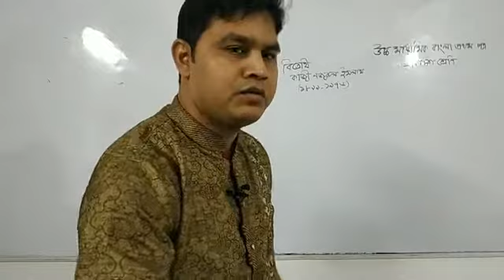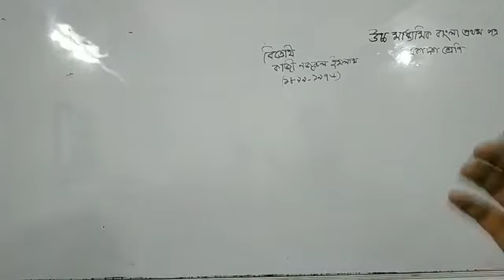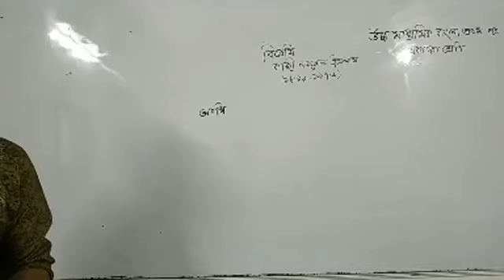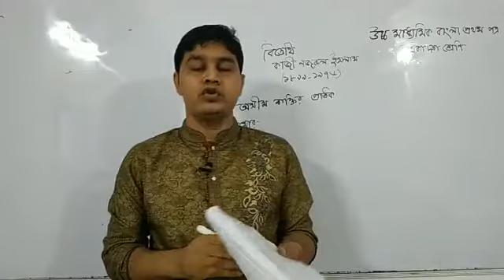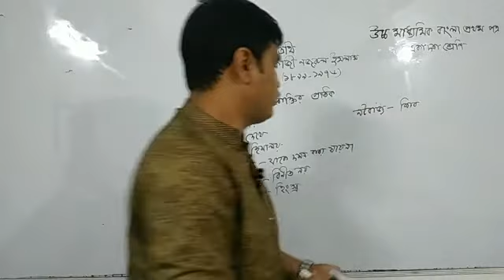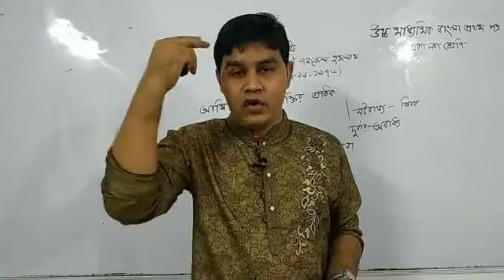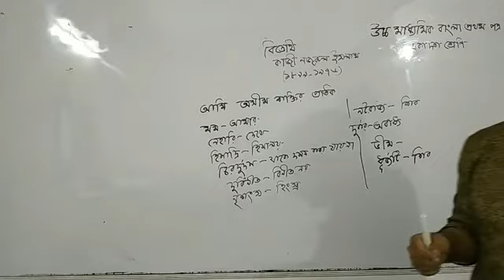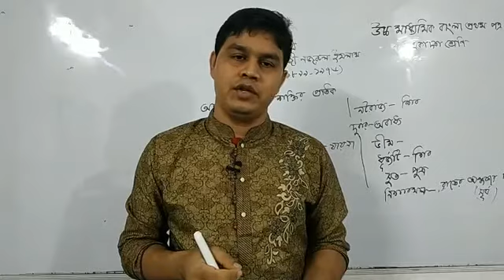উচ্চমাধ্যমিক বাংলা প্রথম পত্র একাদশ শ্রেণি আলোচ্য বিষয়: 'বিদ্রোহী' কবিতা (পর্ব-২)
উচ্চমাধ্যমিক বাংলা প্রথম পত্র
একাদশ শ্রেণি
আলোচ্য বিষয়: 'বিদ্রোহী' কবিতা (পর্ব-২)
উপস্থাপনায়: মো. মুসলিম উদ্দিন মিলন
প্রভাষক, (বাংলা)  ন্যাশনাল কলেজ, ঢাকা।